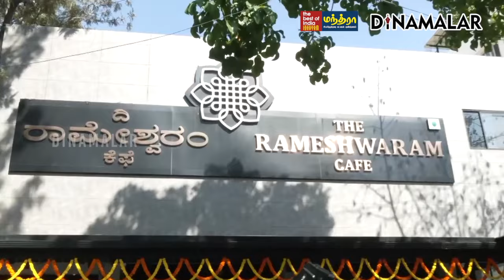குற்றவாளியை கண்டுபிடிக்க சன்மானம் அறிவித்தது என்ஐஏ! | NIA Announces Cash Reward | Rameshwaram Cafe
குண்டு வைத்தவனை அடையாளம்
காட்டினால் எத்தனை லட்சம் தெரியுமா?NIA